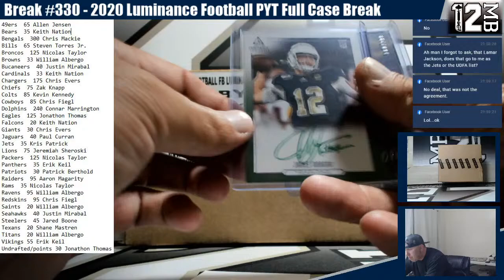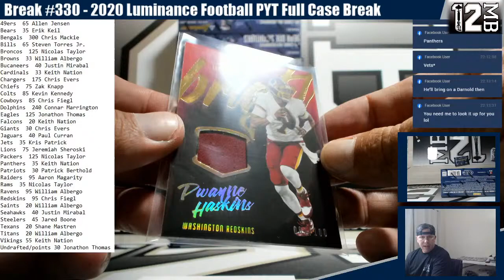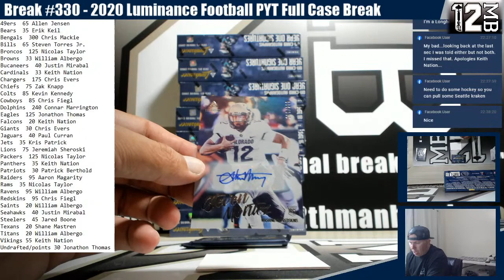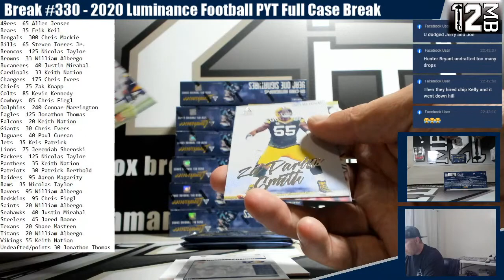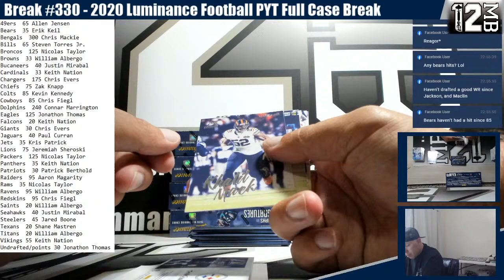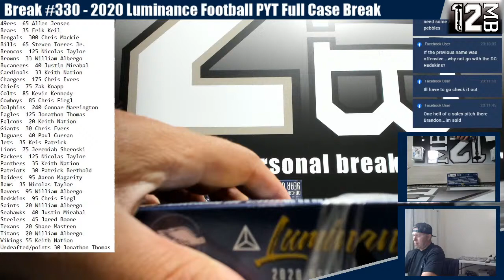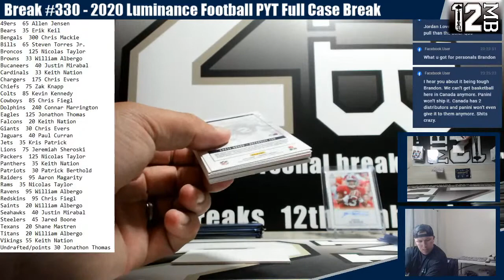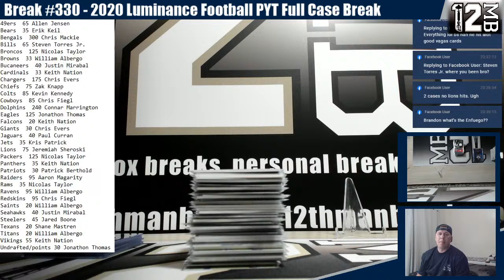Break #330 - 2020 Luminance Football PYT Full Case Break